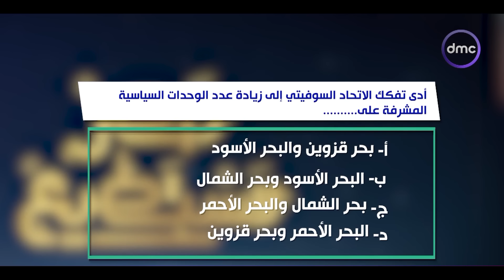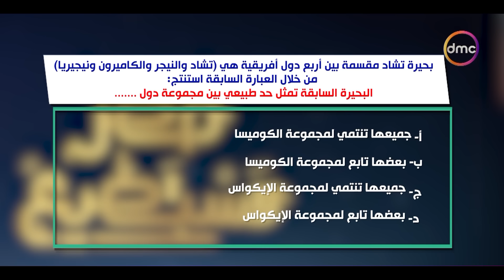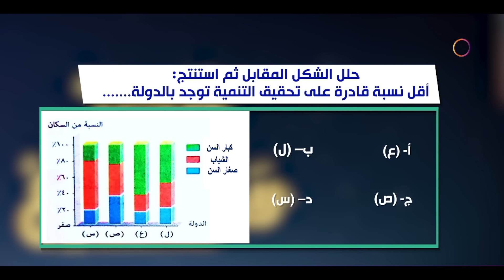مصر تستطيع مع أحمد فايق مراجعة الثانوية العامة مادة "الجغرافيا" | الجمعة 31/5/2024 | الحلقة الكاملة